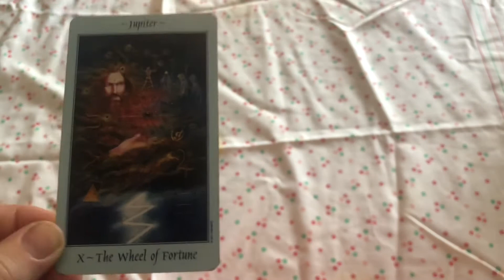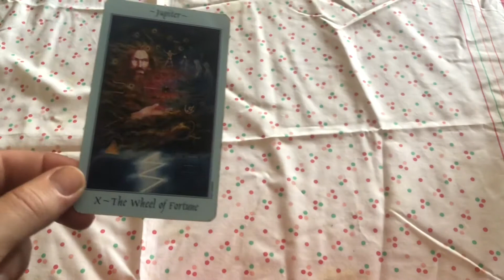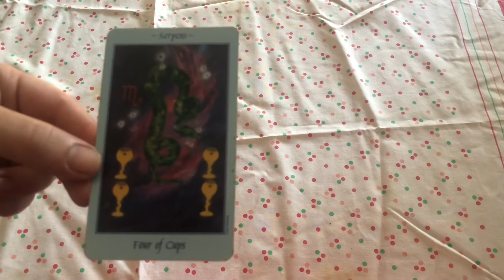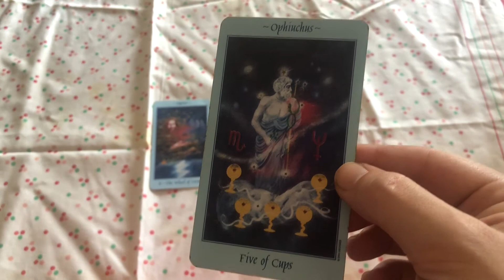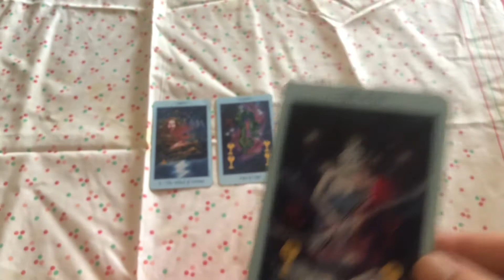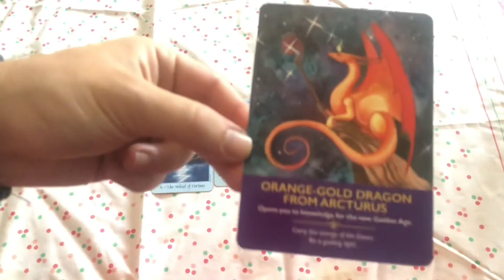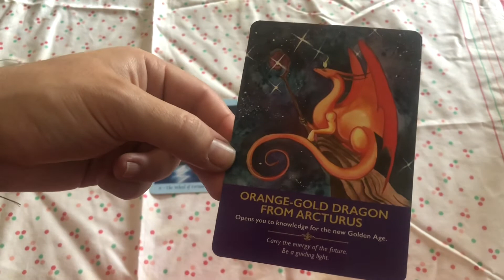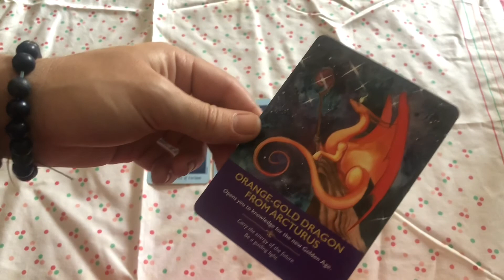Daily Energies Tarot Reading 08/08/2022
Thank U For Watching! Ur Support is Appreciated!! Stay Unique and Individual Thru These Times and Thru All The Times!!!

Shout out to my SoulGroup